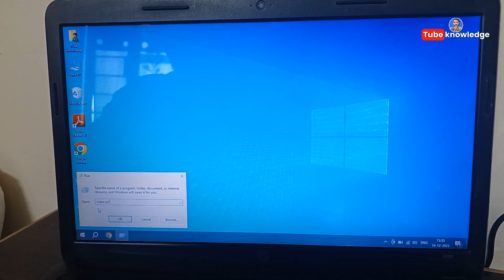Wifi ka password kaise pata kare | How to wifi password show in pc windows 10 /7 /11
hello Windows 7/10/11 me WIFI ka Password kaise dekhe step by step in Hindi ( How to Show WI-FI Password Windows PC)

I hope ye video Aapko pasand aayi hogi !!!

Please L i k e  S h a r e  and  S u b s c r i b e  the Channel.

 Or Aapke Man me Koi Sawal hai to Comment Box me Comment kare

Wifi modem ka password kaise change kare | How to change wifi router password or Name PC (2023)

Computer BIOS में Power on Password लगायें? | BIOS password kaise lagaye | how to set bios password

Facebook password kaise pata kare apna | Facebook Password कैसे पता करे? | Facebook password change
vidIQ badge

related query
wifi ka password pata kaise kare
wifi ka password change kaise kare
kisi ke wifi ka password kaise pata kare
kisi bhi wi fi ka password kaise pata karen
connected wifi password kaise dekhe
kisi bhi wifi ka password kaise pata kare
kisi bhi wifi ka password pata kaise kare 2023
no connect wifi ka password kaise pata kare
other wifi ka password kaise pata kare
password kaise pata kare wifi ka
router ka password pata kaise kare
computer se wifi ka password kaise dekhe,
computer me wifi ka password kaise dekhe windows 8,
how to view connected wifi password
wifi ka password kaise pata kare
kisi bhi wifi ka password kaise jane
laptop se wifi ka password kaise pata kare
wifi password
wifi password hacker
computer se wifi ka password kaise pata kare